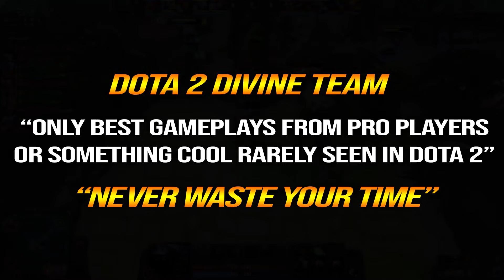🔥 ANA Abaddon Forgotten Carry — 600AS Moonshard + Manta 3HIT Silence + Basher WTF IMBA Dota 2 Pro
1. COMMENTA
💜 OUR WINNER 💜
5/11: Rafa ARG (38th)
10/11: EL DIABLO (39th)
20/11: Sinless Demon (40th)
30/11: Chen Yi Liew (41st)
10/12: doctor doggo (42nd)
20/12: Gîdea Cristian (43rd)
31/12: Abhishek (44th)
10/1: Nkotb - (45th)
20/1: Waiting .
👉Player Ana
Anathan "ana" (pronounced ɑːnɑː) Pham is an Australian professional Dota 2 player who last played for OG. He announced his retirement from the competitive scene on June 14, 2021.[1]
👉Hero Abaddon
Abaddon, the Lord of Avernus, is a melee strength hero known as one of the most versatile characters in Dota due to his rather low mana dependence, short spell cooldowns and a large number of viable item choices. His ability to help sustain his allies and himself plus his strong tower diving capacity give him solid lane presence.